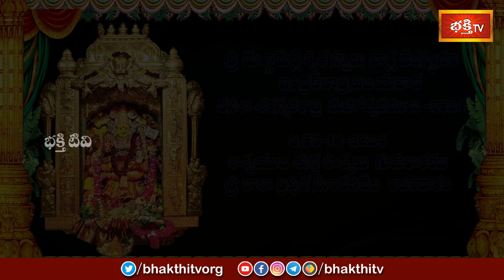దేవీ నవరాత్రులలో విజయవాడ కనకదుర్గమ్మ మొదటి రోజు శ్రీ బాలాత్రిపుర సుందరీ దేవి అలంకారం.. విశిష్టత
Watch : దేవీ నవరాత్రులలో విజయవాడ కనకదుర్గమ్మ మొదటి రోజు  శ్రీ బాలాత్రిపుర సుందరీ దేవి అలంకారం.. విశిష్టత | Bhakthi TV

1. ఈ శివుడి పాట మీ ఇంటికి సిరిసంపదలను తెస్తుంది
2. Lord Shiva Most Popular Song
3. Samba Sada Shiva Song
4. Kalabhairava Ashtakam (కాలభైరవ అష్టకం)
6. కార్తిక మాసంలో తప్పక వినాల్సిన పాట

【♟】 KOTI DEEPOTSAVAM ALL VIDEOS :
1. Speeches at Koti Deepotsavam
2. Specials at Koti Deepotsavam | Bhakthi TV
3. Pravachanalu at Koti Deepotsavam